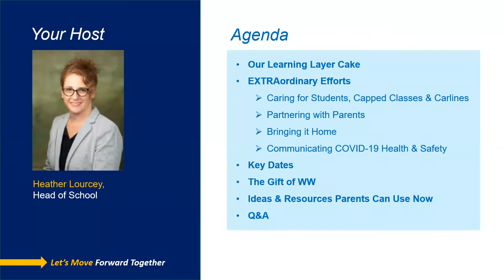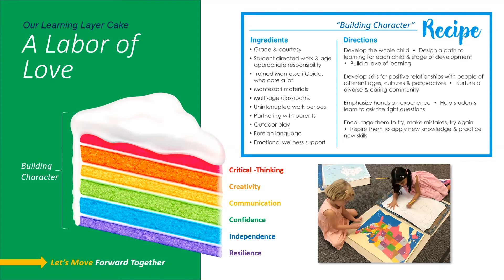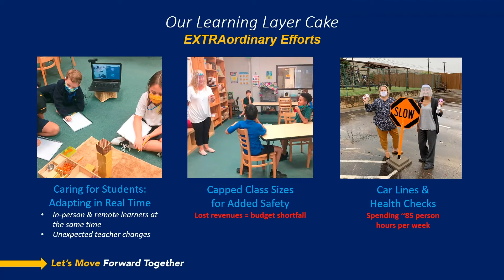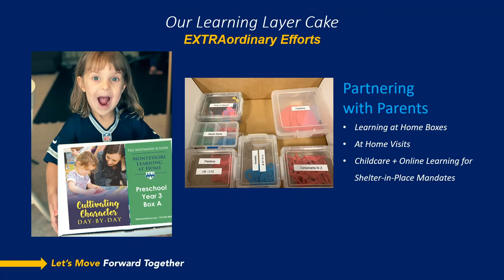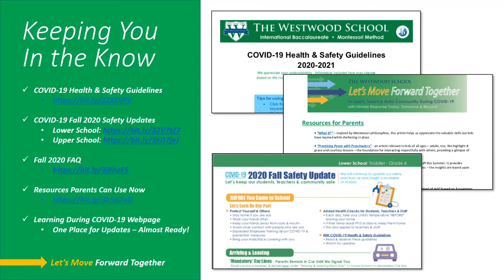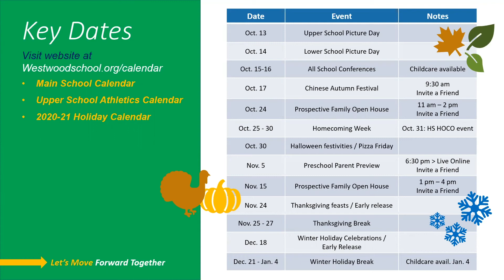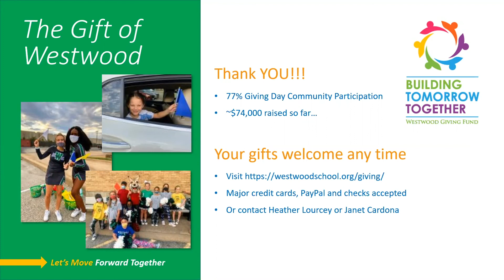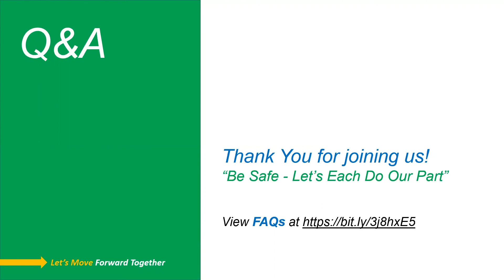Let's Move Forward Together – September 23rd Meeting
Like baking a great layer cake, there’s a lot that goes on behind the scenes at Westwood as we partner with parents to cultivate character in our students.

Heather Lourcey, Head of School, shares examples of Westwood’s EXTRAordinary efforts to deliver a personalized learning experience for each child during the pandemic and more.